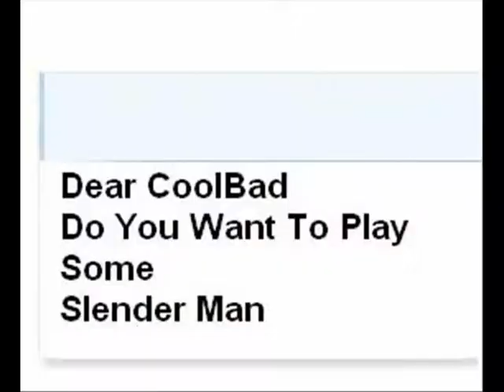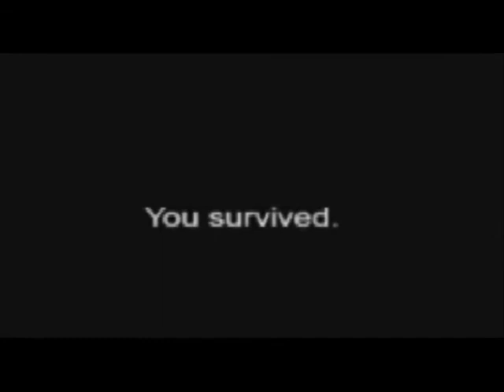CoolBad Email #85 CoolBad Plays Slender (Censored)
CoolBad Plays Slender

YouTube.Com Privacy